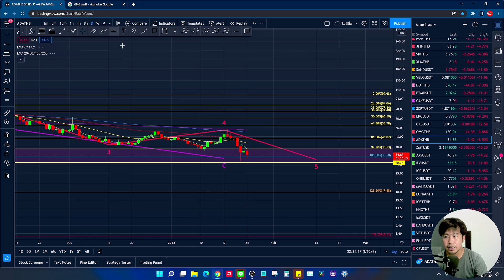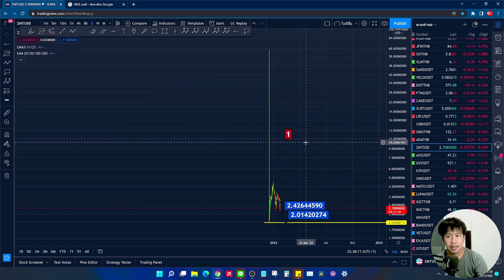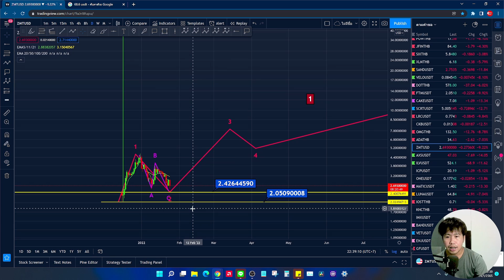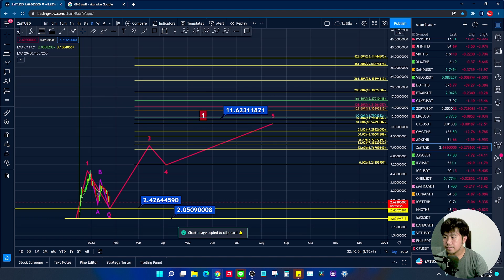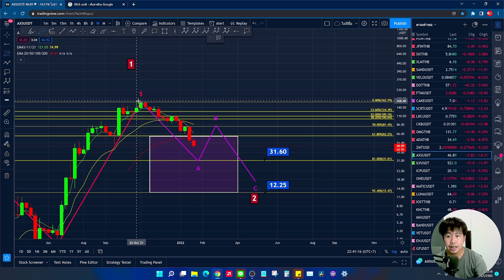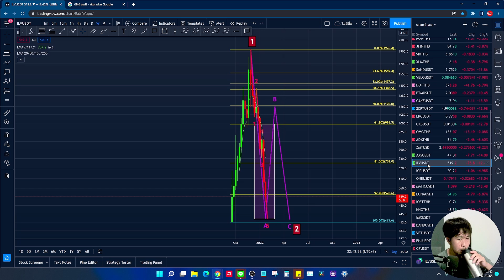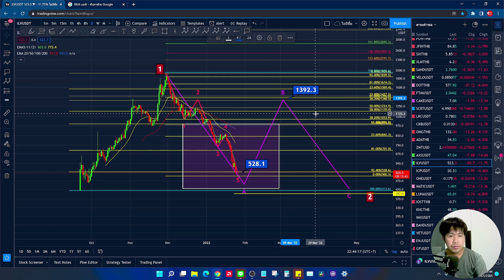ELLIOTT WAVE 44 เหรียญ 01/2565 [6/9] - OMG ADA ZMT AXS ILV